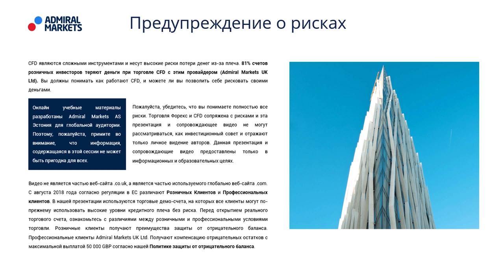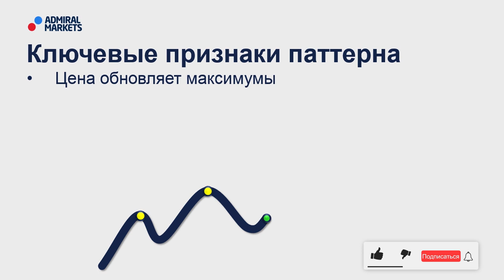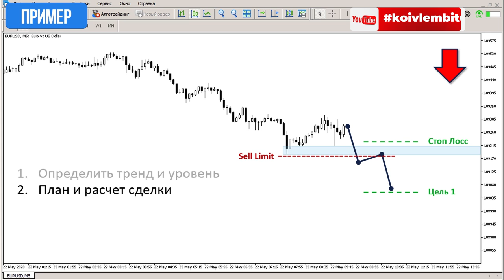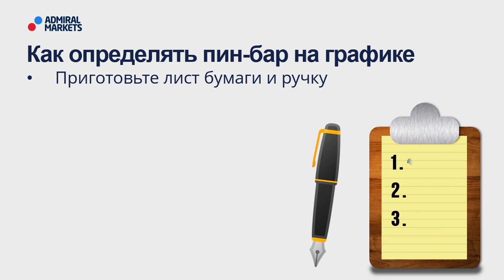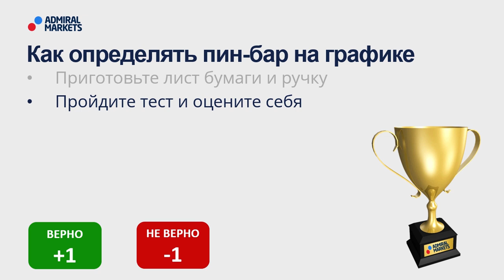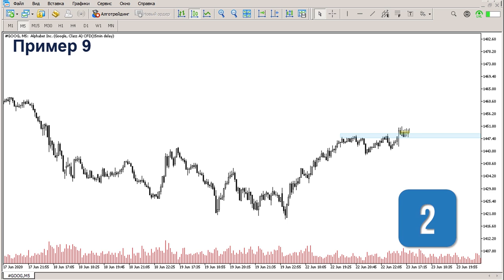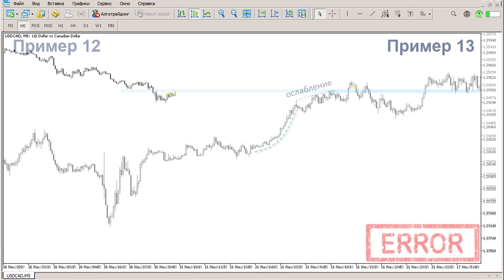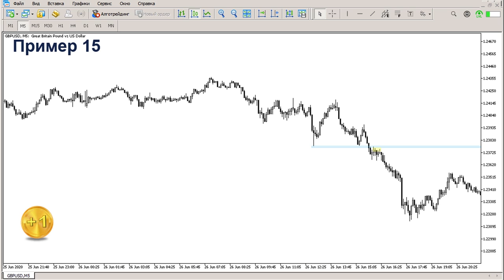📈 Price Action: руководство как открыть сделку на откате с подтверждением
В этом видео мы тезисно освежим в памяти главные принципы формирования паттерна, а основную часть занятия посвятим тесту по определению отката на графике цены. Для прохождения теста вам понадобиться только бумага и ручка.

Посетив вебинар, Вы узнаете:
🔹Ключевые признаки отката с подтверждением
🔹Тест: как определять откат на графике

Содержание:
00:00 – Предупреждение о рисках
00:32 – План вебинара
01:07 – Признаки паттерна
03:47 – Тест
10:51 – Итоги теста